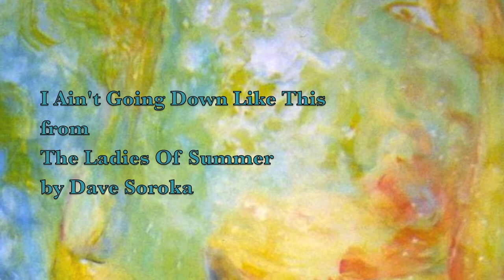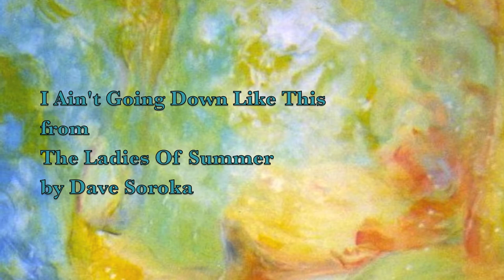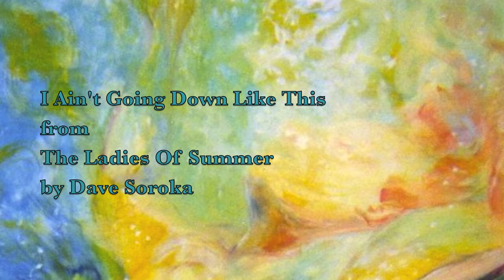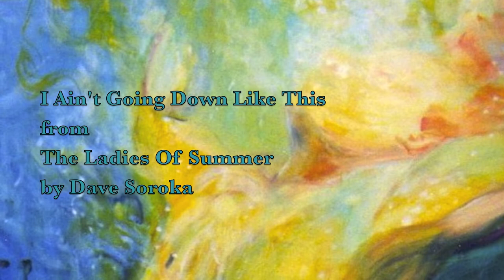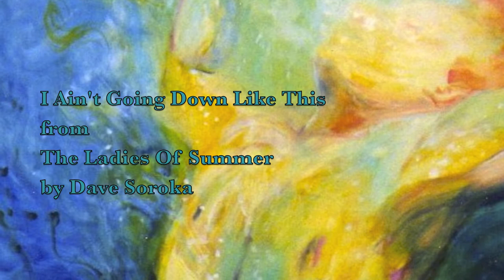The Ladies Of Summer - entire album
I recorded this in the summer of 1998, released it in '99.